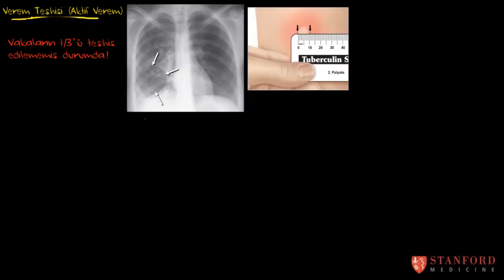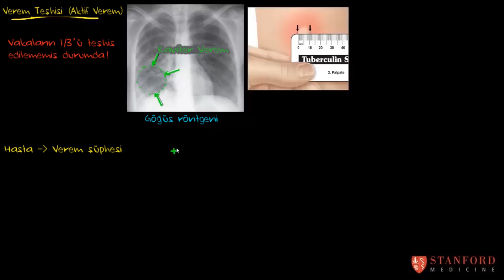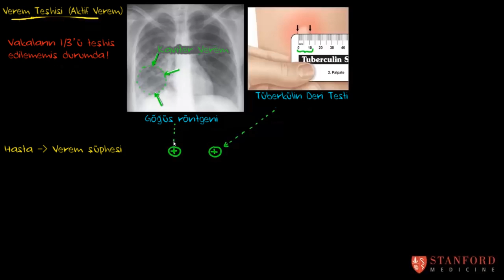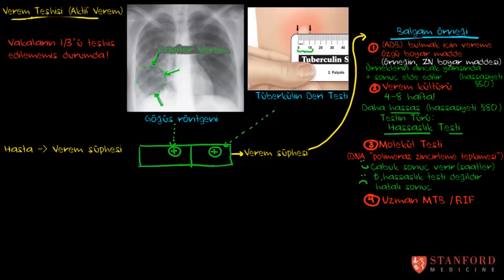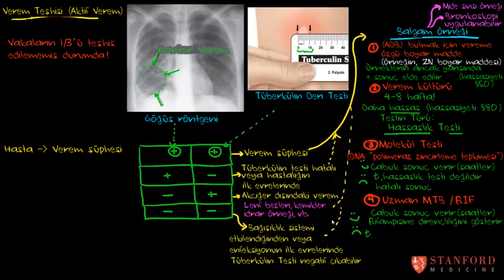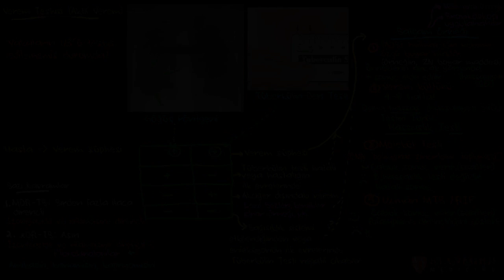Aktif Verem Tanısının Konulması (Fen Bilimleri) (Sağlık ve Tıp)